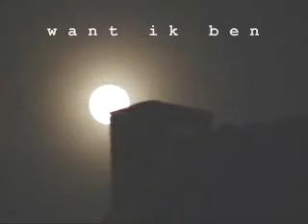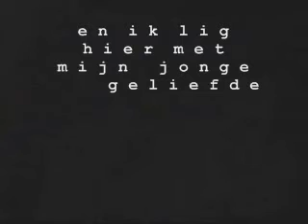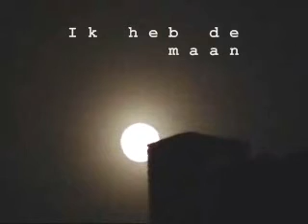ik heb de maan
filmpje van de maan op muziek van Patti Smith Because the night